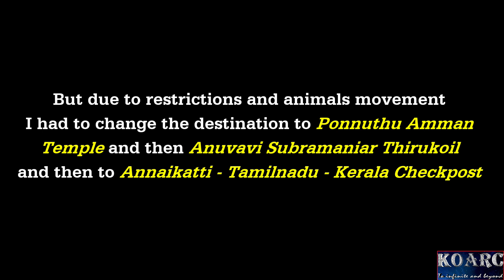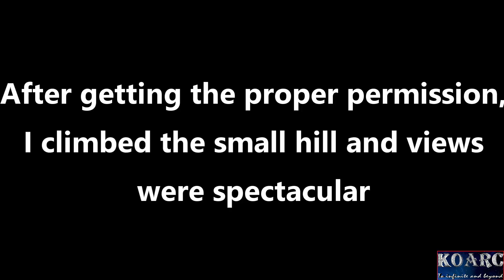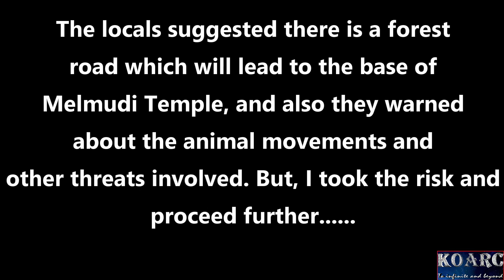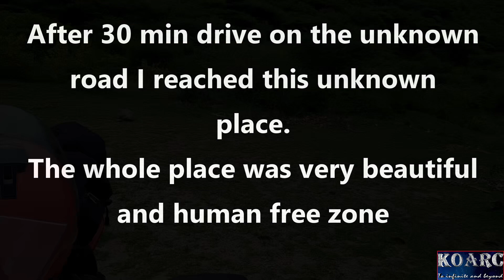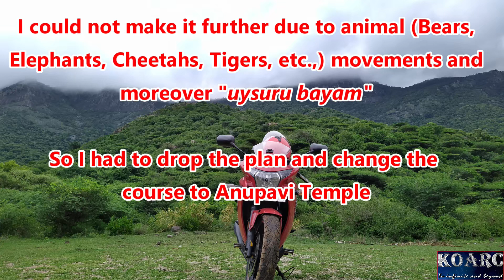Trip to Thadagam R F Ponnuth Amman Temple and Anuvavi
A Solo bike trip to Thadagam Reserved Forest area - Ponnuth Amman Temple, Anuvavi Subramaniyaswamy Temple on my Honda CBR 250R.